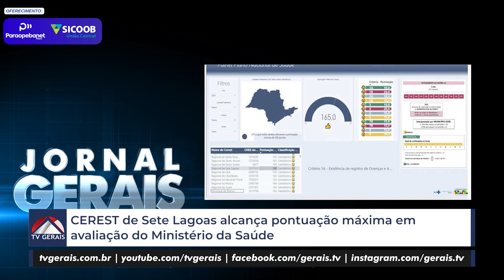CEREST DE SETE LAGOAS ALCANÇA PONTUAÇÃO MÁXIMA EM AVALIAÇÃO DO MINISTÉRIO DA SAÚDE